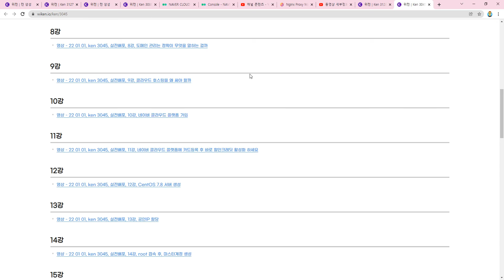22 01 08, ken 3129, 실전배포 PHP, 1강, 개요